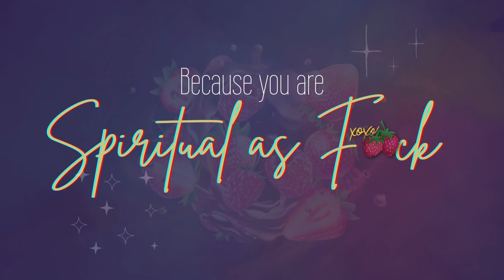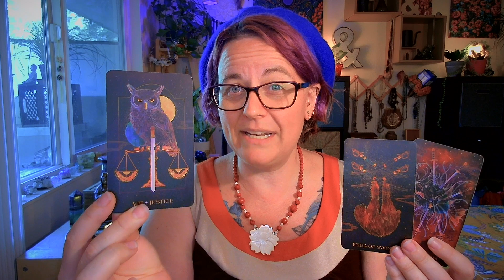SAGITTARIUS 🍓 Their poor choices are causing your confusion | YOU vs THEM MID-OCTOBER 2024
Looking for continuous support on your spiritual journey, especially for 2025? Join me on my revitalized channel @PriestessBerries Looking for continuous support on your spiritual journey, especially for 2025? Join me on my revitalized channel @PriestessBerries IS THIS YOUR MESSAGE? Access this Reiki Healing ritual:
↗️ MEMBERS (Unlimited Access):

MEMBERSHIPS: 13th Tribe & The Order of the Rose Key (Full Extended Access):
🍓$5 MINI MESSAGE (USD) Buy-me-a-Berry and receive a Short Message from Spirit

All readings and videos are subject to copyright laws. © Bloom & Berries, 2024